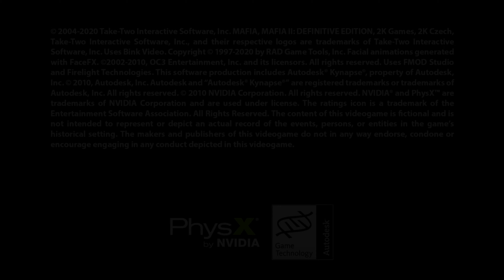Mafia 2: Definitive Edition - Chapter #01 - The Old Country (Hard/No Damage)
Mafia 2: Definitive Edition - Chapter #01 - The Old Country recorded in 4K

Mafia 2 is a gritty crime drama that chronicles the rise of Vito Scaletta, the son of Sicilian immigrants. Vito begins to make a name for himself on the streets of Empire Bay as someone who can be trusted to get a job done. Together with his buddy Joe, he works to prove himself to the Falcone Crime Family quickly escalating up the family ladder with crimes of larger reward, status and consequence.